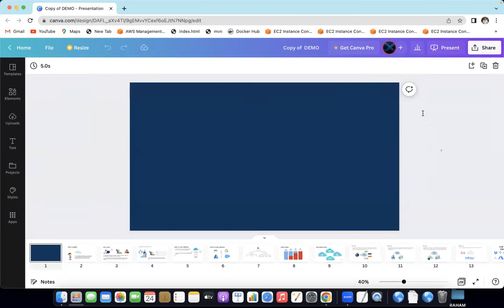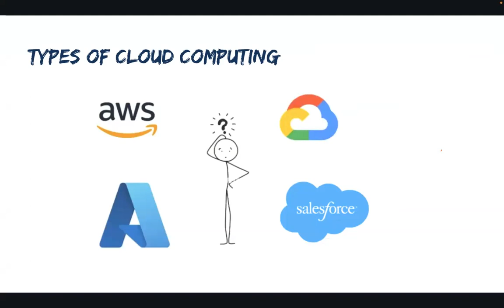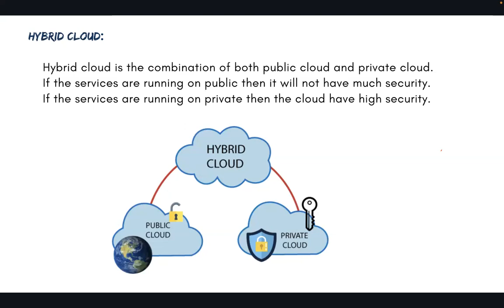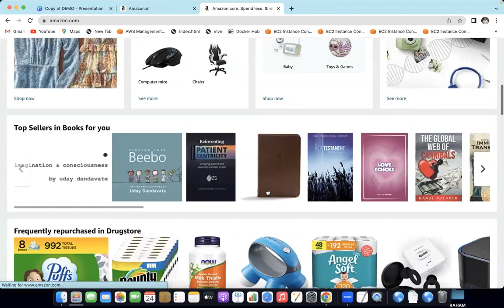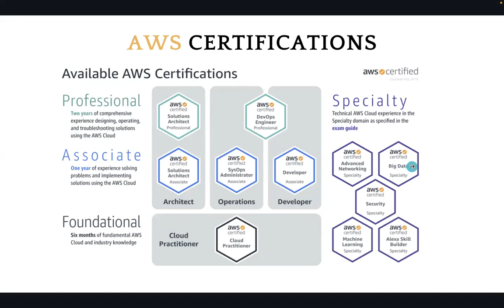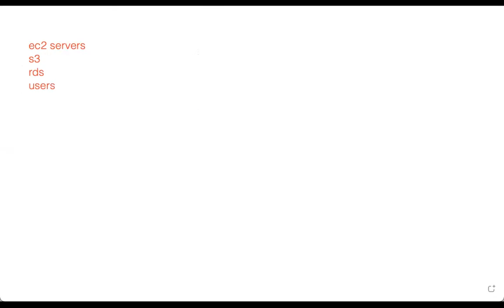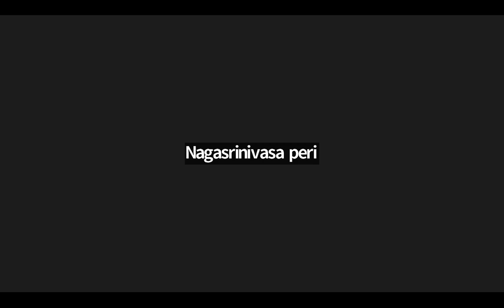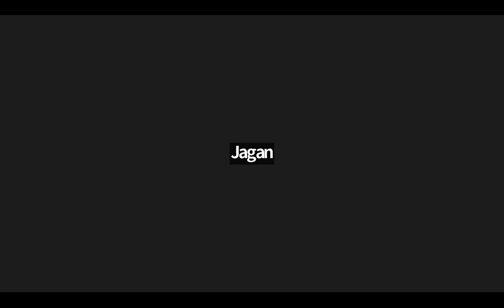Live class Day#2 | AWS DevOPs Training 14-Dec-2022 | Cloud Computing In Telugu | +91 9381136450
Demo Day#2 | AWS DevOPs Training 14-Dec-2022 batch | Cloud Computing In Telugu | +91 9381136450

Hi Friends, 14-Dec-2022 నుండి అంటే today onwards AWS+DevOPs course start అవుతోంది.
Class time: 7.00AM to 8.30AM IST
Duration: 45 Working Days
Trainer: Mustafa

మీలో ఈ కోర్సు తీసుకోవాలనే ఇంట్రస్ట్ ఉన్నవారు, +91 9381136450 నంబర్ కి WhatsApp చెయ్యండి.

మొదటి మూడు క్లాసులు (14-Dec-2022 to 16-Dec-2022  వరకు) ఫ్రీ.  అవి చూసుకున్న తర్వాత మీకు నచ్చితే, అప్పుడు ఫీజు పే చేసి కంటిన్యూ అవ్వవచ్చు